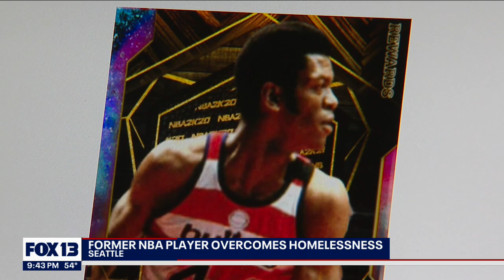Former NBA player overcomes being homeless in Seattle | FOX 13 Seattle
Former NBA player overcomes being homeless in Seattle